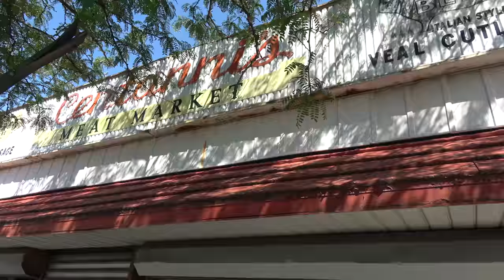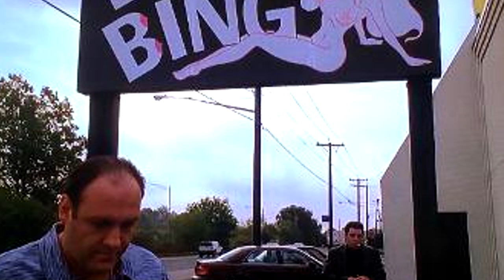THE SOPRANOS (Filming Locations) Then & Now | L.A. BEAST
NEW!!!

L.A. BEAST

   On September 18, 2020, it would have been James Gandolfini's 59th Birthday. The star of the hit HBO Series "The Sopranos" left this world too soon back in 2013, and today, the L.A. BEAST will pay tribute to the man, the myth, the legend himself, by standing in 20-25 spots where JG once stood in the show. Growing up in North Jersey (where most of the show was filmed) THe L.A. BEAST always thought it was pretty cool driving past places that were used as filming locations in the show. Here today, the L.A. BEAST will show how many of the filming locations have changed drastically over the past 21 years...as some buildings and structures no longer exist and in the process try to preserve the history of the remaining locations by making this video.

5/13/2020

My Quest To Find A Michael Jordan 1986 Fleer Rookie Card (2 Packs on eBay cost $579) | L.A. BEAST